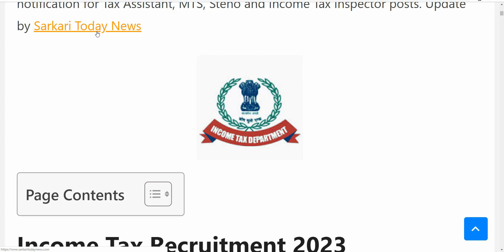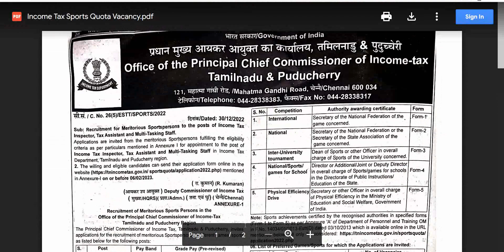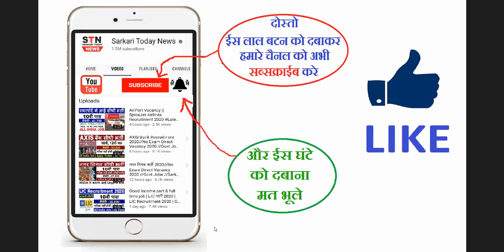Income Tax Recruitment 2024 | Income Tax Vacancy 2024 |Income Tax Bharti 2024 | My Smart Tricks A24